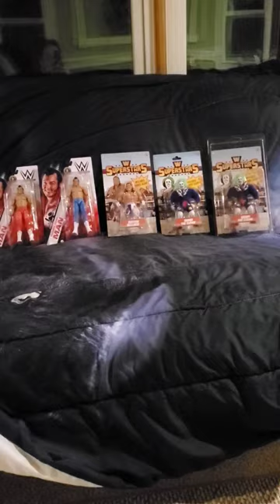Some new WWF Figure pickups. BRITISH BULLDOG, DOINK, HONKY TONK MAN..